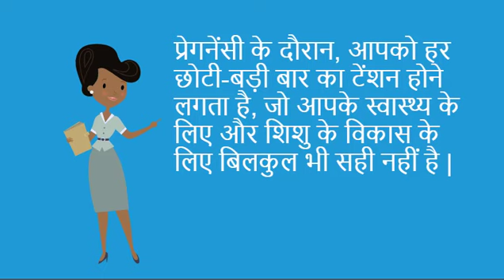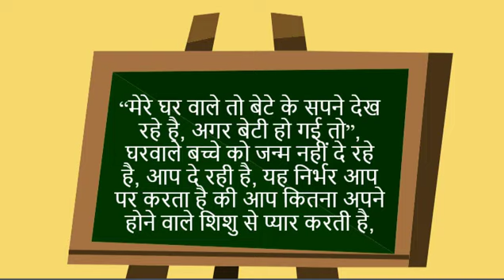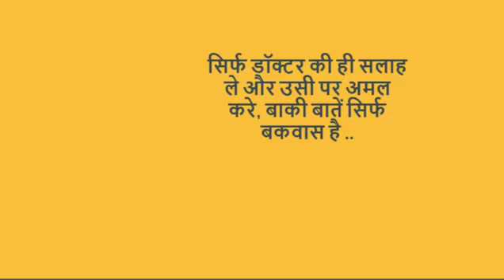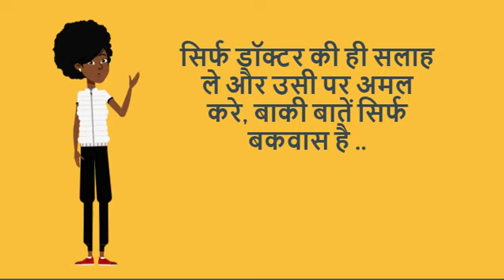प्रेगनेंसी के दौरान बिना बुलाए टेंशन से कैसे दूर रहे/how to remain stress free during pregnancy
प्रेगनेंसी के दौरान बिना बुलाए टेंशन से कैसे दूर रहे/how to remain stress free during pregnancy-- This video will show you how to remain stress free during pregnancy.
5. Changes during Fifth month of pregnancy in Hindi/ Changes in mother during fifth month of pregnancy
7. Fat melting weight loss Drinks/ lose weight in 15 days/15 दिन में आसानी से वजन घटाए
8. What are the 5 signs and symptoms of labor pain in hindi/ क्या है प्रसव के 5 संकेत
12. Development in Baby during Fourth month of Pregnancy in hindi/ चौथे माह में शिशु का विकास
13. How to do Pregnancy test at home in hindi/how do i know i am pregnant
14. What to do During ninth month of Pregnancy in Hindi/प्रेगनेंसी के नौवे माह में क्या करे
About my channel Womencorner:
Hello Beautiful,